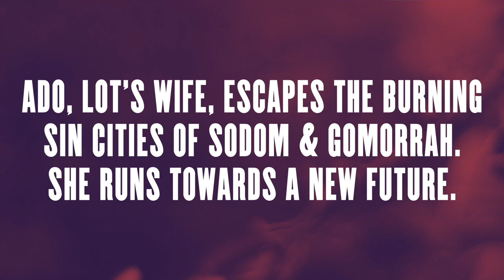"Sodom & Gomorrah" from HER SOUND, perf. by Jeanna de Waal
SODOM & GOMORRAH
From HER SOUND
Music & Lyrics by Ethan Carlson
Performed by Jeanna de Waal
Joe’s Pub | October 24th | 9:30pm

Directed by Mary McGowan & Sammi Cannold
Produced by Thousand Faced Theatre Company in association with Ryan Scott Oliver
Orchestrations by Solomon Hoffman

MD: Madeline Benson
Drums: Ashley Baier
Cello: Allison Seidner
Violin: Hiroko Taguchi
Bass: Yuka Tadano
Guitar + Mandolin: Andrew Zinsmeister